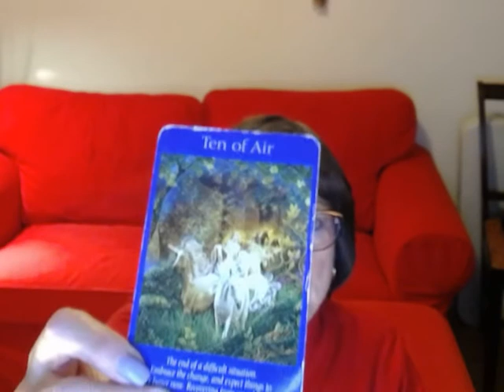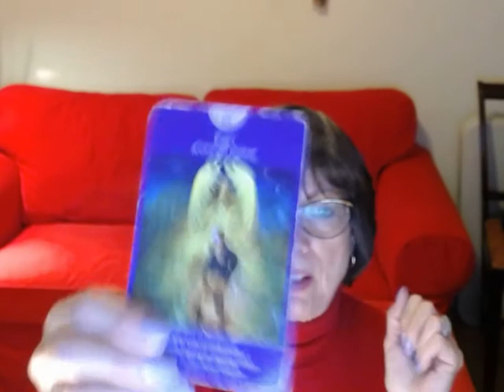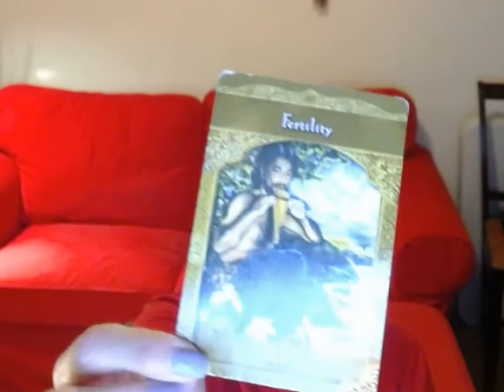Scorpio Weekly Angel Tarot Reading for Jan. 23-30 2017